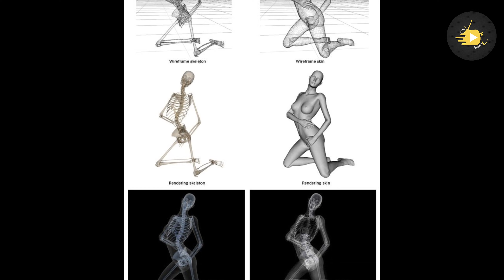X Ray | know? | දන්නවද ? | Chala Ruu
දන්නවද? know?

රාග සිතක් ඇතිවුණේ නෑ නේද ?

මේ ජායාරූප ස්ත්‍රියක් කාම රංගනයේ යෙදී සිටියදී ලබාගත් X-ray රූප කිහිපයක්.

ඉතින් ඇයි ඔබට රාග සිතක් ඇති නොවුණේ?

සම්පූර්ණ වීඩඩියෝව නරඹන්න.
Script By : Piumi Arambawela
VOICE OVER : Anja Liyanage
Director By    :- Chalana Rupasinghe
      Chala Ruu TV Production